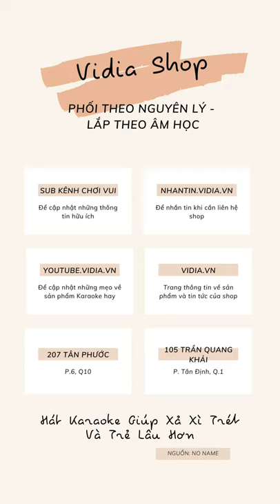Loa Sub Điện Bfaudio 118SA - Sub Bass 5 Tấc - Chơi Nhạc Chất Ngất - Vidia 0902699186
- Đt tư vấn: 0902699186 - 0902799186
-- Nhantin.vidia.vn